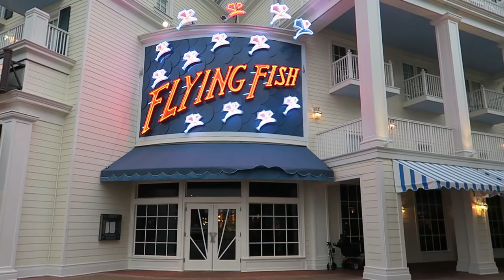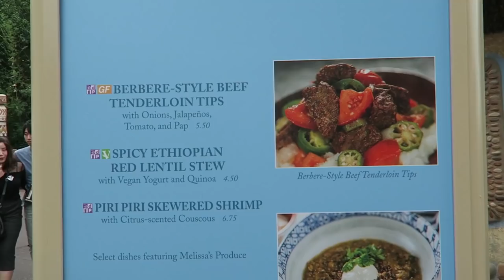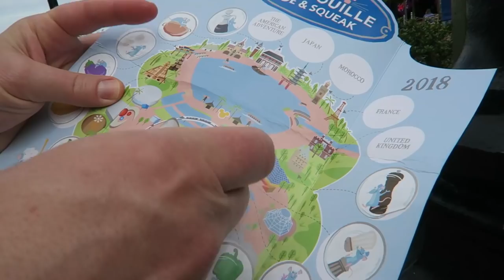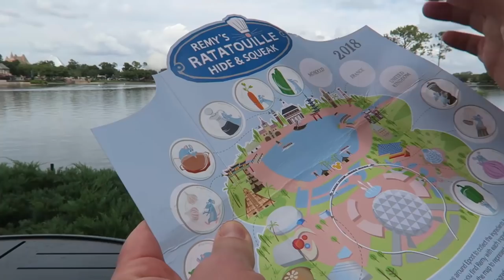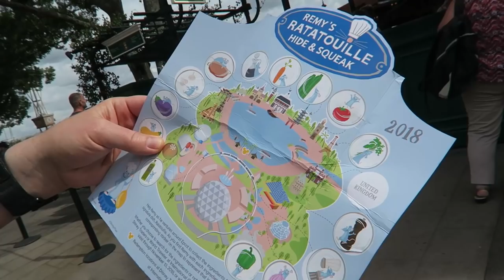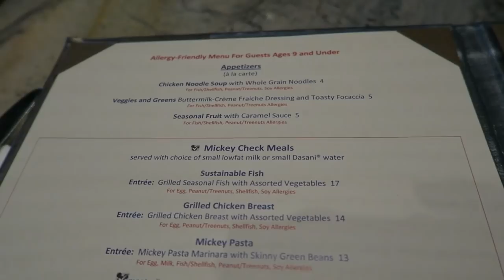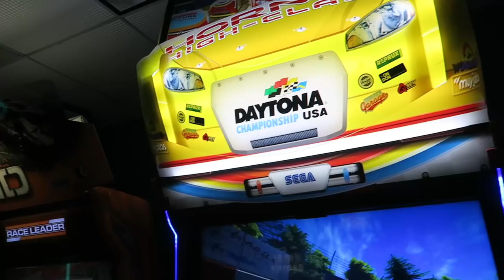FLYING FISH and EPCOT WALT DISNEY WORLD!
Flying Fish for Carmen's Birthday dinner and more Epcot Food and Wine fun! We continue our day at Epcot's Food and Wine Festival and enjoy several drinks and food items! We also finish our Remy's Hide and Squeak! We then head to Flying Fish for dinner. Carmen gets a gluten free meal and a special surprise dessert for her Birthday! We spend a leisure evening enjoying the Boardwalk and touring the arcade and pool at the Boardwalk Inn Resort!

October 2018, Day 4, Part 2